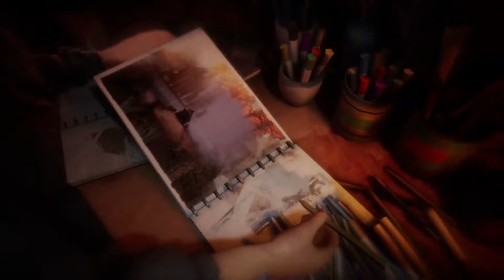Into the 2nd dream! | Dreamscaper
We've entered the 2nd dream...and things are getting harder

Gameplay was recorded at 1080P 60FPS.